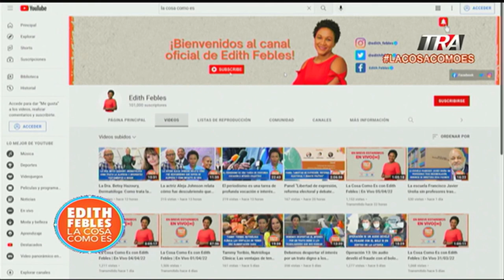Diputados aprueban proyecto que establece tasa cero a 67 productos de la canasta básica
Canal Oficial Periodista Edith Febles